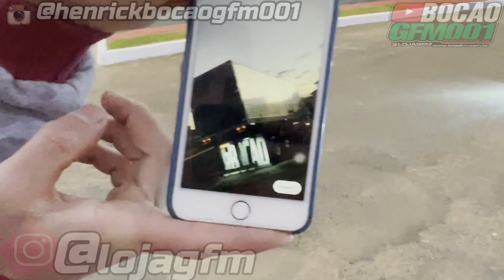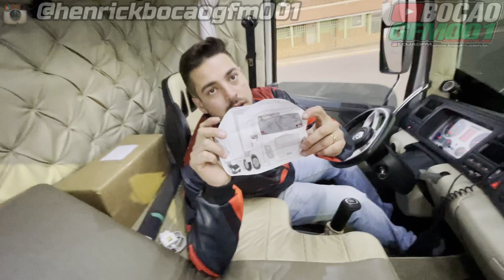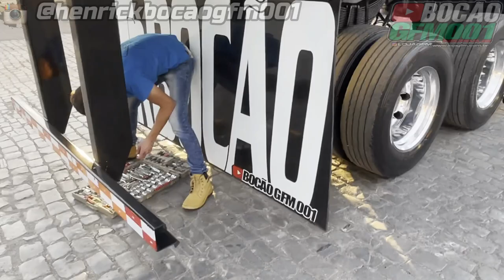PATINETY NA BR A MILHÃO !!!